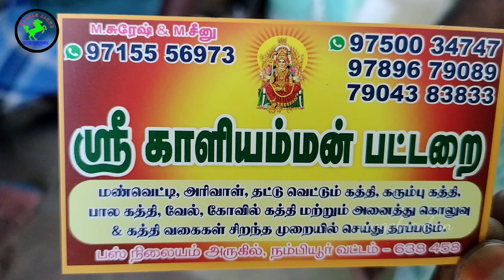அருவாள்செய்வது எப்படி/Howtomakeplowforagriculture#maKaliyamman#workshop#billhook#scale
விவசாய வேலைக்கு அருவாள் செய்வது/பட்டறைMaking sickles for agricultural work//maKaliyamman workshop

வணக்கம் நண்பர்களே நான் இப்பொழுது பார்க்க இருக்கும் பதிவு 50 வருட அனுபவம் மிக்க கொல்லம் பட்டியில் அரிவாள் செய்வது எப்படி என்று பார்க்க இருக்கிறோம் விவசாயத்திற்கு தேவையான மரம் வெட்டும் அருவாள் தென்னை மரம் ஏறும் இவர்கள் உபயோகப்படுத்தும் பாலை கத்தி மட்டும் விவசாய கருவிகள் அனைத்தும் ஒரே இடத்தில் மாகாளியம்மன் வொர்க்ஸ் பட்டறையில் செய்து கொண்டிருக்கின்றனர் மிகவும் வலுவான எஃகுகளை கொண்ட அதாவது லாரி பட்டாக்களை கொண்டு தரமான முறையில் அருவாக்கள் விவசாயத்திற்கு தேவையான மம்முட்டிகள் தென்னை மரத்தில் இளநீர் வெட்டும் கத்திகள் பாலை கத்திகள் அனைத்து பொருட்களும் செய்து தருகின்றனர் அவர்களுடைய அலைபேசி எண் தொலைபேசி எண்ணில் கொடுத்துள்ளோம் அப்படியே அருவாள் செய்வது எப்படி என்று இப்பதிவையும் பார்க்க உள்ளோம்
மேக்கிங் பில்ஹூக் தயாரித்தல்,
கத்தி தயாரித்தல்,
பில்ஹூக் தயாரிக்கும் பழமையான வழி,
பில்ஹூக் தயாரிக்கும் செயல்முறை,
இந்தியன் பில்ஹூக்,
அருவா தயாரித்தல்,
இந்தியர்கள் சிறு வணிகம்
ஹோடோமேக்கிங் பில்ஹூக்ஸ்,
மாகாளிஅம்மன் பட்டறை
ஈரோடு மாவட்ட செய்தி

Hello friends, I am going to watch the post now, we are going to see how to make a sickle in Kollam bar with 50 years of experience, wood cutting sickle, coconut tree climbers, only milk knife used by them, all agricultural tools in one placeMagaliyamman works are making in their workshop high quality steel lorry belts, aruas, mammoths for agriculture, coconut cutting knives, milk knives, all the products their phone noWe have given the phone number and we are also going to see this article on how to do the same